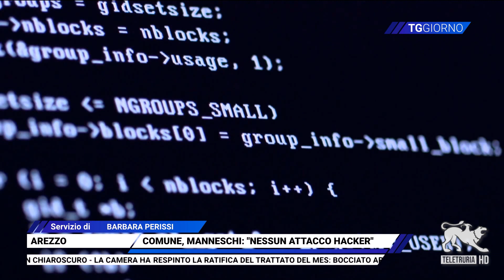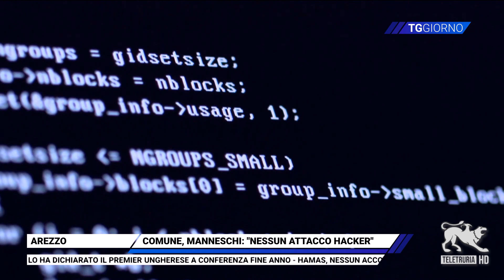TG Giorno 21/12/2023